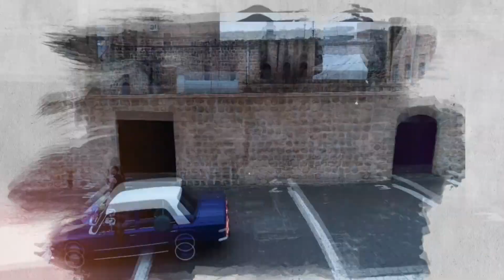ETAROK BEŞA 6 - (Ecêb Û Xerîbo) -- Kürtçe Gezi Programı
Yeni içeriklerle sizlerle olacağız.

Kurdish Media Digital.